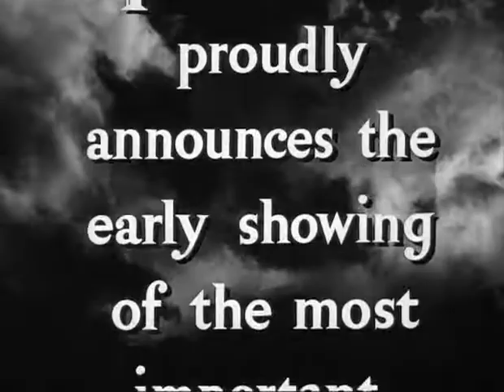Movie Trailer Mrs Miniver 1942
Movie Trailer Mrs Miniver with Greer Garson, 1942